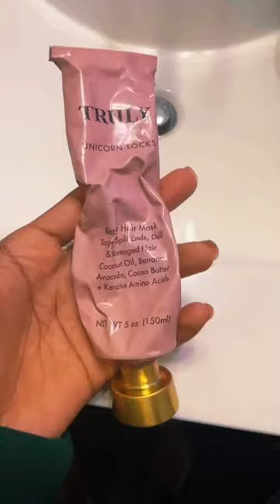The viral cardi b hair mask